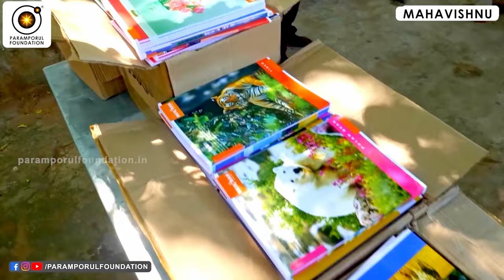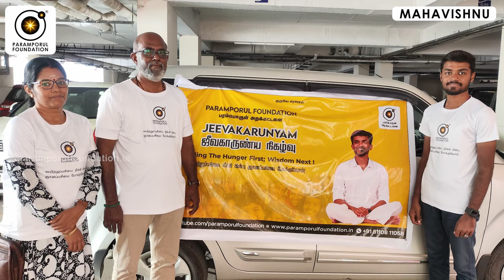வீடுவரை உறவு, வீதி வரை மனைவி, காடு வரை பிள்ளை,கடைசி வரை ? | Return to the Source 🕯️ ⋆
For daily Annadhanam & Other Charity Activity Contributions:

NAME : PARAMPORUL FOUNDATION
AC NO : 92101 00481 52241
IFSC: UTIB0000210
SAVINGS TRUST AC
AXIS BANK